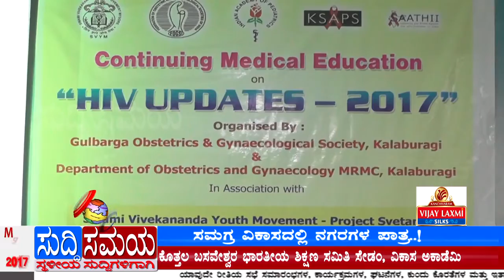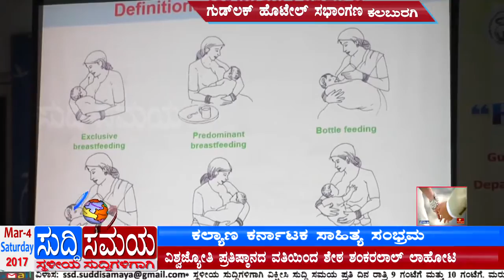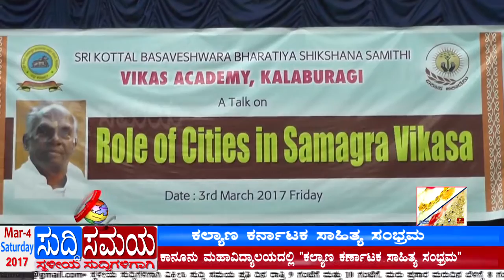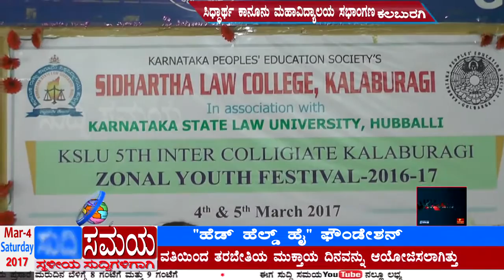SUDDI SAMAYA 04 MARCH 2017